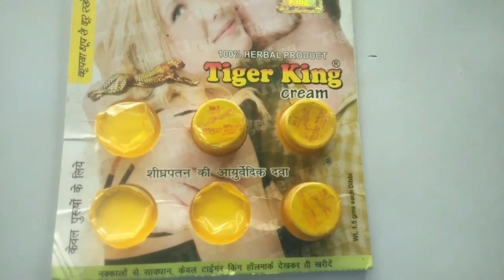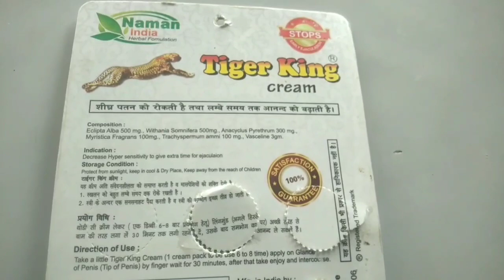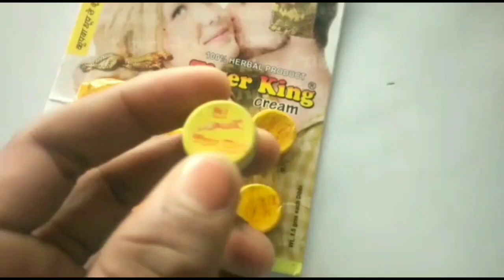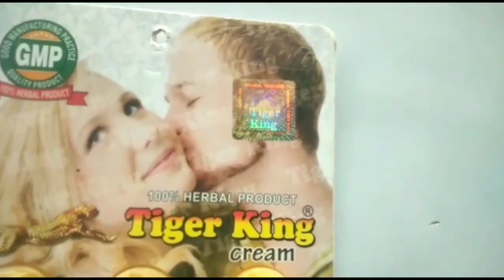Tiger king kaise use karen | Tiger king cream kis kaam mein aati hai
Tiger king cream kis kaam mein aati  hai | tiger king cream kaise use karte ,review  ,side
Tiger king cream ka review is video me diya gya
Tiger king cream ko manly shighra patan namak bimari me use karte hai yah penish ko sunn kar deta hai jisase aadmi lambe samay tak sex kar pata hai etc sabhi jankari hindi me di gyi hai
Tiger king cream ko use kaise kare
Tiger king cream ke side effects

दवाईयो के बारे में बिल्कुल सरल और सटीक जानकारी दिया जाता है अंग्रेजी व आयुर्वेदिक सभी  दवाओं का विस्तार से
 Dosto apna ilaj ek registed docter se karaye ye video keval jankari ke liye hai